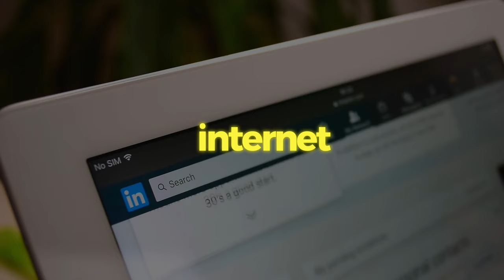⚠️ J’ai Échappé à la Faillite, Voici ce Qui m’a Sauvé de Justesse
Dans cette nouvelle vidéo, je partage avec toi comment j’ai frôlé la faille et l’outil qui m’a permis de sortir la tête de l’eau, malgré la situation difficile à laquelle je faisais face. Que tu sois entrepreneur ou encore employé, cette vidéo est faite pour toi. Car connaitre les erreurs et les problèmes auxquels font face les entrepreneurs te permettra non seulement de les éviter, mais aussi de saisir les opportunités afin de faire prospérer ton entreprise.

Avertissement